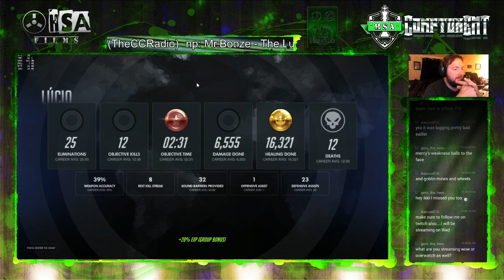Overwatch Ranked - Li Jiang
Rolling with the lu-ci-oh lu-ci-oh lu... ci... ohhhhhhhh -- Watch live